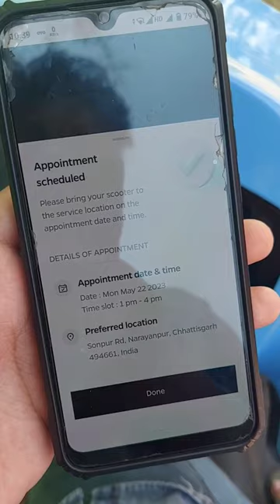ola scooter fork arm upgrade slot booking at home 🤩